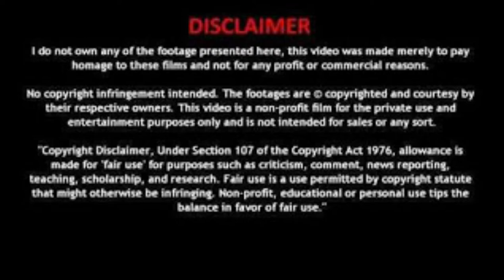Kim Chiu Super Hot Sexy IG Photos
Credits to Kim Chiu's Instagram. Follow her on Instagram: @chinitaprincess

Software used:
VivaVideo
CapCut